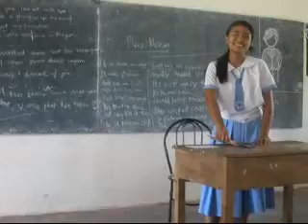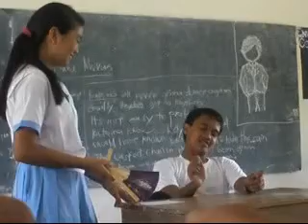Blackie and Whity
Nashi playing the role of the good wife and Demy as the good man. (Get Up and Bar the Door)